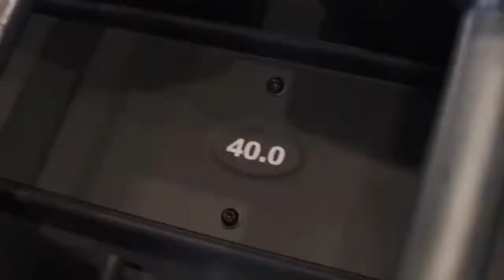Dwayne The Rock Johnson The Best Training in One Video 2018!!!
LINK : goo.gl/h2SHJw
▬▬▬▬▬▬▬▬▬▬▬ஜ۩۞۩ஜ▬▬▬▬▬▬▬▬▬▬▬▬▬▬